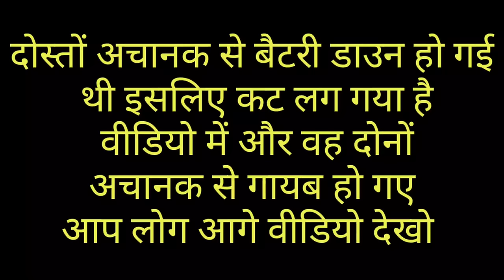भूतिया लड़की | Real Ghost Walk On Road | रात 12 बजे । Haunted Devil Baby Girl Live Ghost | RkR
YOUR QUERY -
भूतिया लड़की

Real Santa Clause
Haunted FACTORY Ghost Chellenge Spirits Attacked

Important Notice
This channel only reaches you and the stories that happen in real life. Our aim is not to hurt any caste, religion or community. Weak hearted videos are not seen and children are away and you can also watch my videos as entertainment.